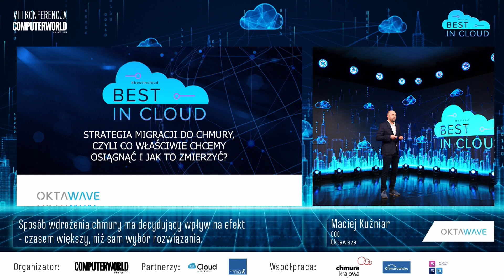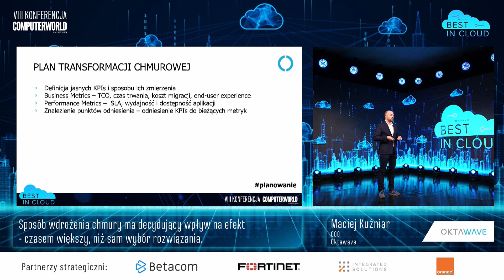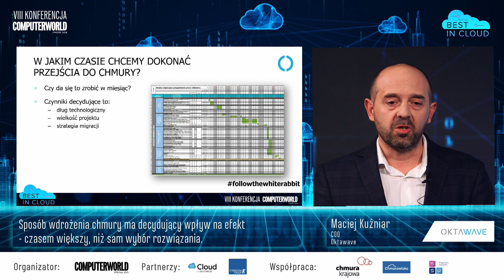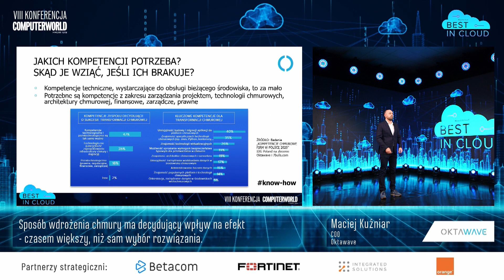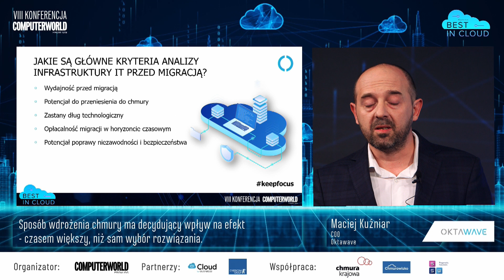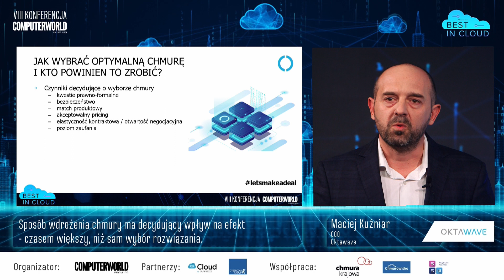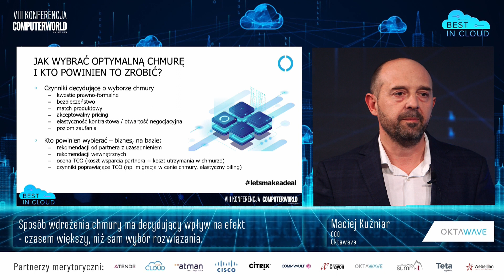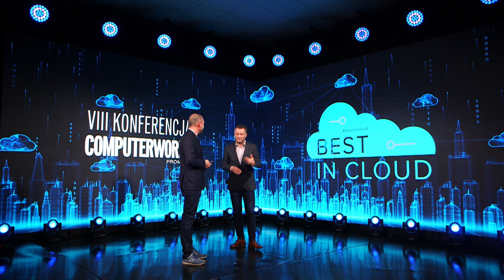Jak wdrożyć chmurę w organizacji? Maciej Kuźniar, COO Oktawave na Best in Cloud 2020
Temat: Sposób wdrożenia chmury ma decydujący wpływ na efekt - czasem większy, niż sam wybór rozwiązania.

Zagadnienia:
• Strategia migracji do chmury, czyli co właściwie chcemy osiągnąć i jak to zmierzyć?
• Jakich kompetencji potrzebujemy? Skąd je wziąć, jeśli ich brakuje?
• W jakim czasie chcemy dokonać przejścia do chmury? Czy da się to zrobić w miesiąc? Jakie czynniki grają tutaj rolę?
• Jakie są główne kryteria analizy infrastruktury IT przed migracją do chmury?
• Co jest najważniejsze w samej migracji do chmury?
• Jak wybrać optymalną chmurę i kto powinien to zrobić?
• Jak kontrolować i zmierzyć TCO infrastruktury chmurowej po wdrożeniu?

Maciej Kuźniar, COO, Oktawave